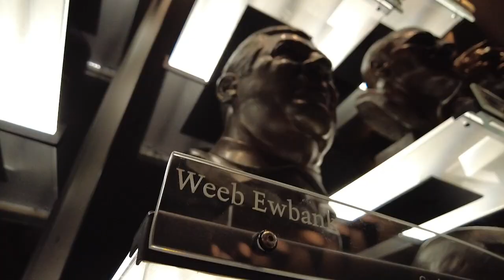Brett Gabbert at 2024 MAC Football Kickoff